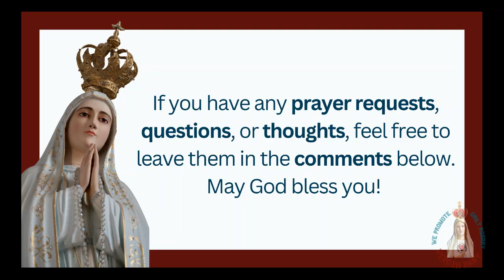Saint Jeanne Jugan: A Legacy of Compassion and Faith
Descriptions
Discover the inspiring story of Saint Jeanne Jugan, who dedicated her life to caring for the elderly poor during the tumultuous times of the French Revolution.
Learn about Saint Jeanne Jugan’s journey from a humble kitchen maid to the founder of the Little Sisters of the Poor, a community dedicated to serving the elderly.
Explore the life of Saint Jeanne Jugan, whose unwavering faith and compassion led to the creation of homes for the elderly poor across Europe.
Saint Jeanne Jugan’s story is a testament to the power of faith and service. Read about her mission to care for the elderly poor and her path to sainthood.
Uncover the legacy of Saint Jeanne Jugan, a woman of deep faith and compassion who founded the Little Sisters of the Poor to serve the elderly.